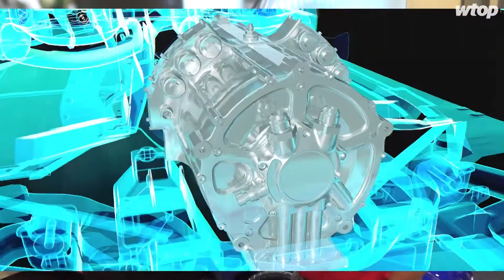Rockville company retrofits Corvette C7 to create the highest performance electric car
Thanks to the innovation of Rockville-based Genovation, one can own a 21st version of this fabled automotive icon that is really-and-truly one of a kind. Introducing the Genovation GXE, the absolute highest performing electric car in the world, according to co-founder and company CEO Andrew Saul.